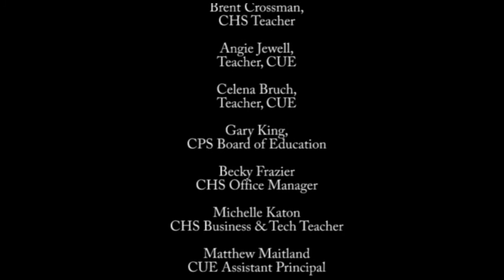Ben Vasquez, Senior & Tara Becker, Teacher with Harvard Model Congress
Ben & Mrs. Becker discuss their experience with the Harvard Model Congress in San Francisco, CA